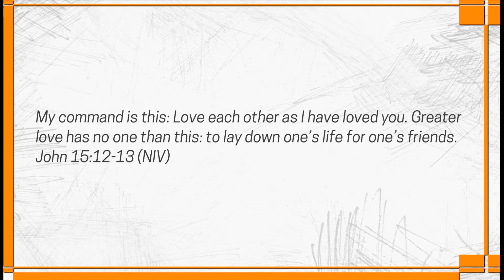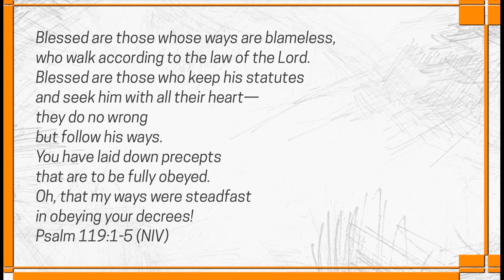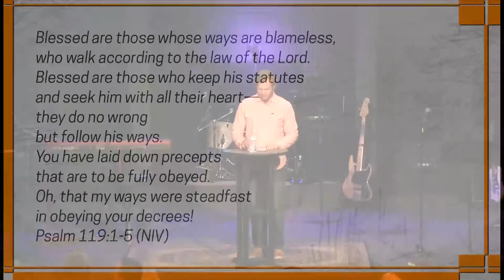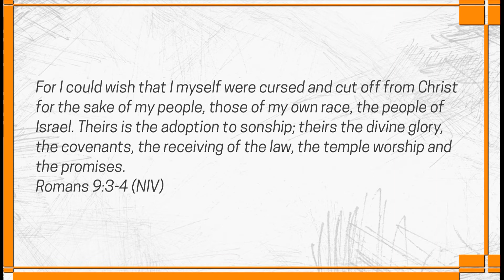Heroes: Lights of the Holocaust ~ Pastor Brian Carlucci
Heroes are important to us because they show us what happens when ordinary people make extraordinary decisions to do what is right even at great cost to themselves. We're planning on having several messages on heroes throughout the year, but in this particular message, Brian tells the stories of some of those heroes who, inspired by their faith in Jesus, made the difficult choice to defend and protect the Jewish people during the Holocaust. Our hope is that, as we listen to how their faith in Jesus caused them to defend the oppressed, we would take courage and find ways to help those who are oppressed in our own lives.